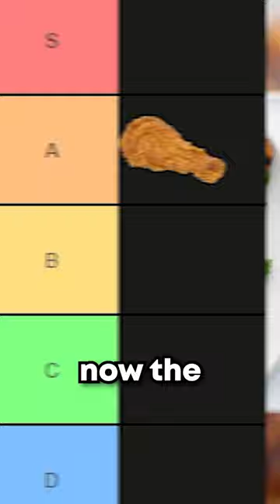Chicken Tier List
Ranking the best ways a chicken comes and is prepared. From a wide arsenal of roast chicken, chicken drumsticks, chicken wings, chicken nuggets, chicken breast.